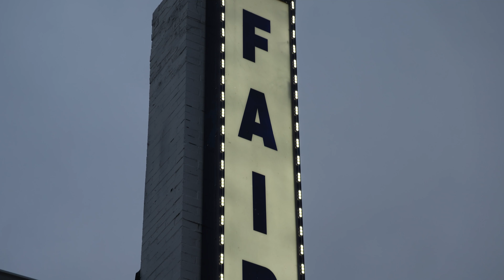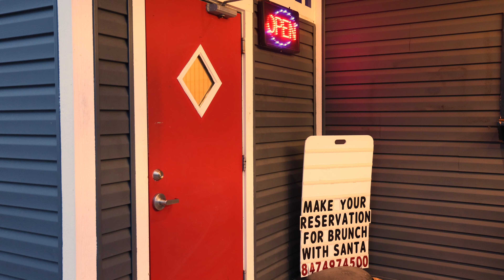Whoa! These Wings... | Fairmont Shores Bar & Grill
On this episode of America’s Best Restaurants, Danyel is stopping by Fairmont Shores bra & Grill in Lake Villa, IL to try their amazing wings!

Learn more about Fairmont Shores on the America’s Best Restaurants website by clicking

 / americasbestrestaurants